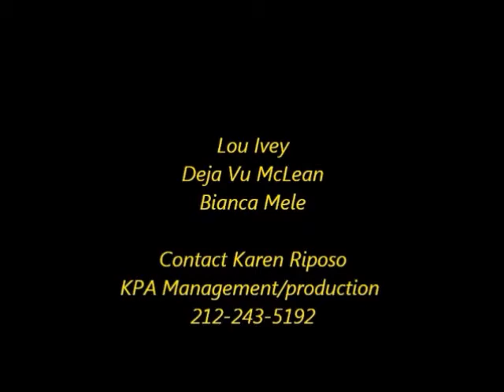The Official Domi Mamis Trailer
This show follows the lives of 27 year old Lou Ivey and her friends, employees, customers, and family, as she commands a successful career as a professional Dominatrix and madam in Albany, New York. Lou Ivey is the madam of 4 girls who perform sexualized shows for Johns who like to have their asses whipped and kicked into submission. With a general dislike for men, Lou Ivey and her girls have fun abusing their pathetic customers and more fun sharing their hilarious stories afterwards, comparing to see who can administer the cruelest punishments.